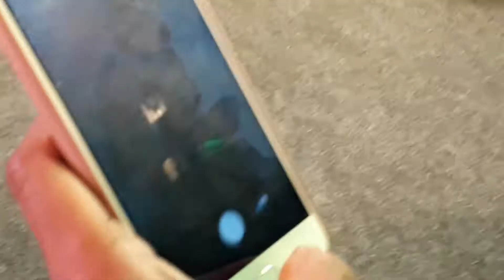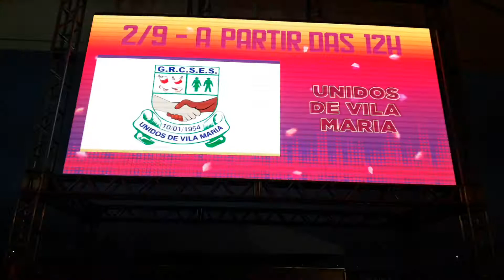Sampa Crew 3.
Cláudio Carrão. Show em Itaquera. (26/08/18).